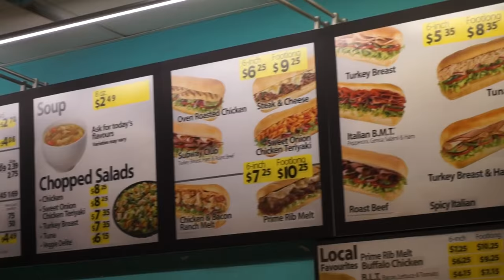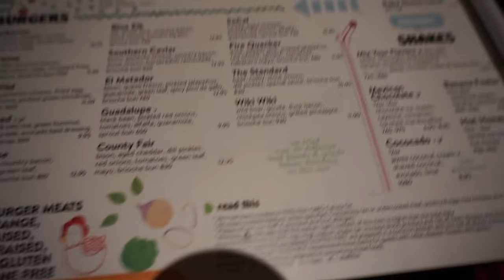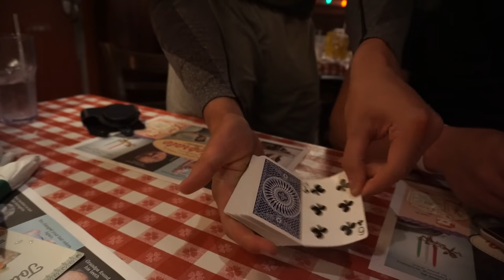GYMSHARK WORLD TOUR NYC ft. Nikki Blackketter, David Laid, Lex Griffin, Qwin Vitale